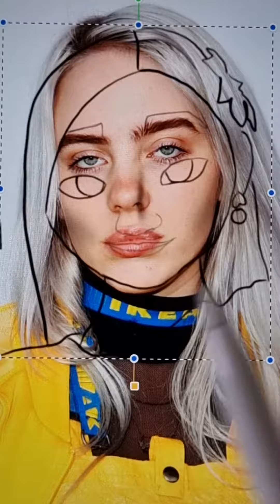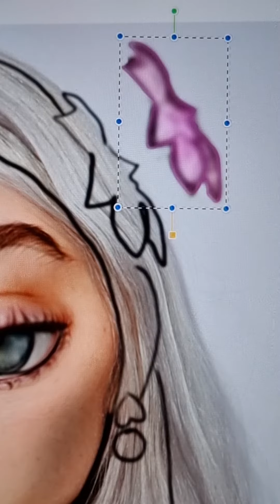I turned Billie Eilish into Isabela from Disney's Encanto! She got so cute 😊| ProcreateSurgeon